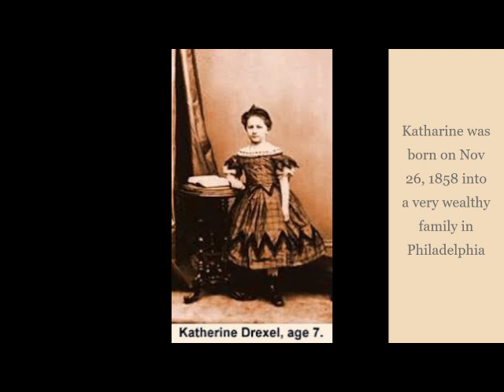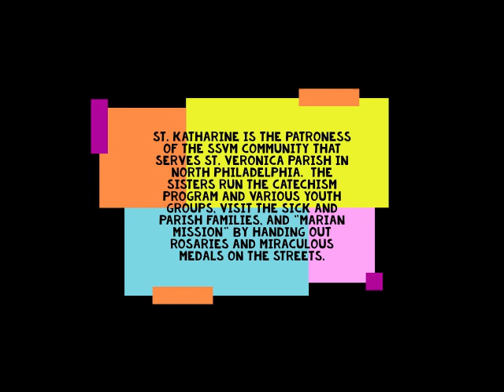St. Katharine Drexel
St. Katharine Drexel, Religious sister, educator, and foundress
1858 – 1955

Feast day: March 3
Beatified: November 20, 1988 by Pope John Paul II
Canonized: October 1, 2000 by Pope John Paul II

She was the second American to be canonized a saint and the first one born a U.S. citizen.

Servants of the Lord and the Virgin of Matará patron saint for Community St. Katharine Drexel